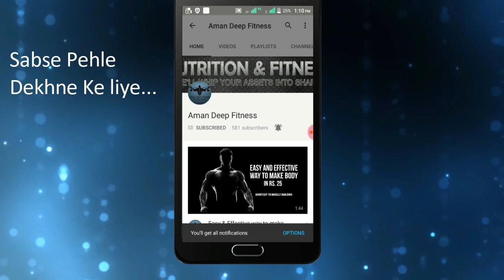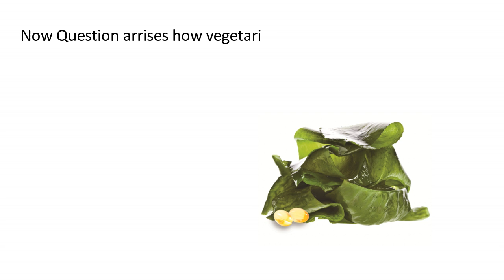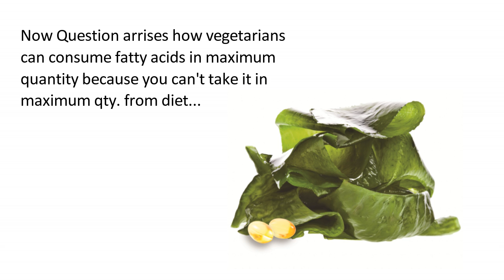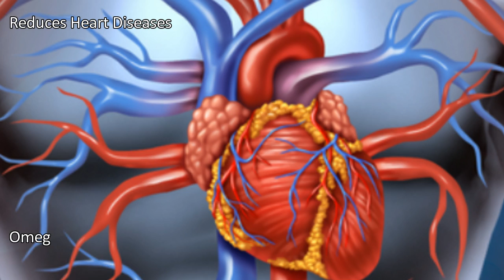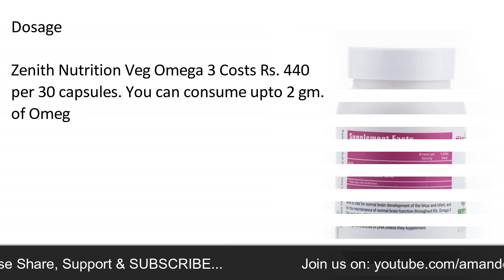RESTART STOPPED MUSCLE GROWTH WITH VEGETARIAN OMEGA 3 SUPPLEMENT